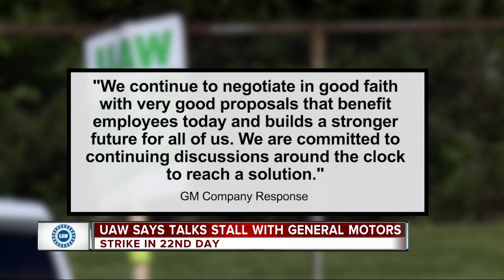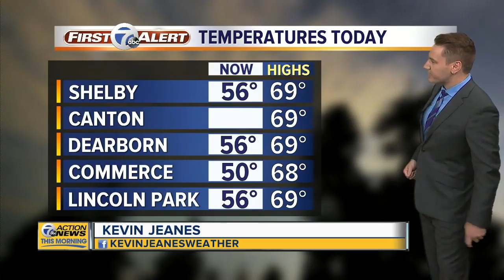7 Action News Latest Headlines | October 7, 5am